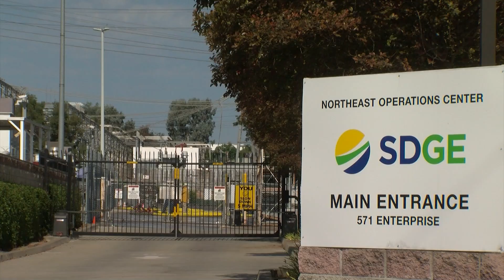Escondido lithium battery fire continues to burn as county mulls over moratorium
The fire at a battery storage facility in Escondido seems to be well under control though evacuation orders remain in place. KPBS sci-tech reporter Thomas Fudge tells how first responders had to deal with the latest lithium ion battery fire.